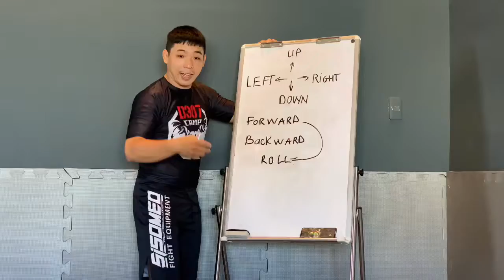Sensor and Power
Để tương lai không "khó chịu" thì bây giờ tụi con phải chịu khó.